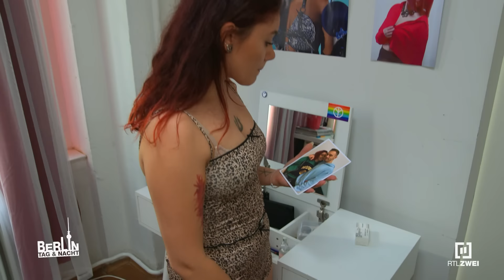Chiara vs. Valentina: Eifersucht eskaliert!!!🫣💥 | Berlin - Tag & Nacht #3284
Chiara hat die Schnauze voll! Sie kann es nicht mehr ertragen, dass Malte und Valentina ständig turteln. Valentina ist ihr ein Dorn im Auge, und Chiaras Gefühle für Malte machen die Situation unerträglich. Malte kann das einfach nicht verstehen und stellt sie zur Rede, woraufhin Chiara ihm ihre Gefühle gesteht...